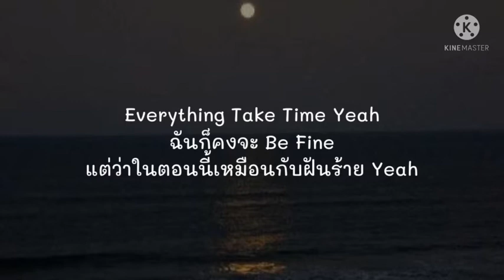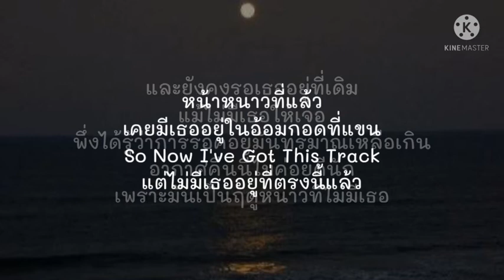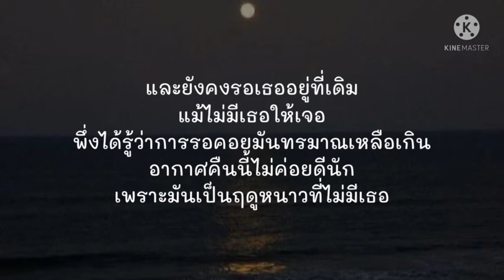ZENTYARB x PUNYARB - ลมหนาว [เนื้อเพลง]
เพลง : ลมหนาว
: : : เนื้อเพลง : : :

This Y A R B gang gang yeahhh

เฝ้ารออยู่จนเช้า
สุดท้ายแล้วเธอก็หายไปกับลมหนาว
ไร้ซึ่งวี่แวว ไม่มีแม้คำบอกกล่าว
ไร้ซึ่งเรี่ยวแรง แต่ฉันยังคงรอข่าว

และยังคงรอเธออยู่ที่เดิม
แม้ไม่มีเธอให้เจอ
พึ่งได้รู้ว่าการรอคอยมันทรมาณเหลือเกิน
อากาศคืนนี้ไม่ค่อยดีนัก
เพราะมันเป็นฤดูหนาวที่ไม่มีเธอ

Everything take time yeah
ฉันก็คงจะ be fine
แต่ว่าในตอนนี้เหมือนกับฝันร้าย yeah
คิดถึงตอนที่มีเธอข้างกาย
ความทรงจำมันยังคงทำร้าย
คำสัญญาที่เราเคยให้ไว้
ในตอนนี้ก็ไม่ได้มีความหมาย
ท่ามกลางหิมะที่โปรยปราย
ทำให้ฉันได้รู้ว่าการรอคอยมันทรมาณแค่ไหน
ไม่รู้ว่าเธอคิดเหมือนกันรึเปล่า
เสื้อกันหนาวตัวเก่า
ที่เธอให้ฉันยังคงสวมมัน
ข้อความของฉัน
ที่คงไม่เปิดอ่าน
ฉัน ทำได้แค่ภาวนา
ฝากความคิดถึงพาลมไปที่หน้าต่าง
เผื่อเธอได้ยินและกลับมาหากัน

หน้าหนาวที่แล้ว
เคยมีเธออยู่ในอ้อมกอดที่แขน
So now I've got this track
แต่ไม่มีเธออยู่ที่ตรงนี้แล้ว
เหลือทิ้งไว้เพียงหัวใจที่แข็ง
อากาศที่หนาวกับอารมณ์ที่แซด
ฉันมันก็ไอ่ขี้แพ้ที่ไม่ยอมรับว่าเธอไปดีแล้ว
และฉันก็คงทำได้เพียงแค่รอคอย
ความรักที่ไร้ซึ่งร่องรอย
นั่งกาปฏิทินนับวันว่ายังมีสักวันที่จะกลับมานอนกอด
แค่วันนี้ฉันไม่พร้อมปล่อย
ใจเธอแข็งและไม่ยอมอ่อน
อากาศที่มันเริ่มจะหนาว
ทำให้ใจมันเหงา
น้ำตาระเหยอยู่รอบหมอก
ความรู้สึกจากอ้อมกอดเก่าๆ
ที่เคยได้รับความอบอุ่นที่เคยอยู่ในนั้น
ตอนนี้มันดันหายไปจากใจฉัน
เธอยืนยันคำตอบ
ว่าจะไม่มีวันจะกลับไปรัก
ลมหนาวที่มันพัดมาพร้อมกับหมอก
มันได้พัดเธอหายไปจากใจฉัน yea